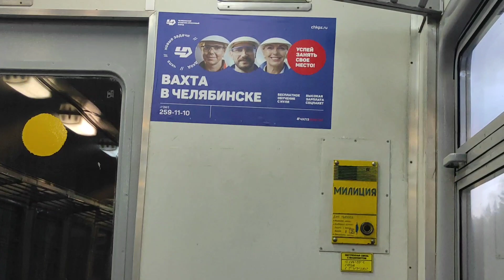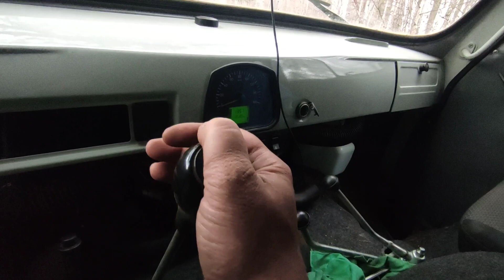1 день из моей жизни | mSte